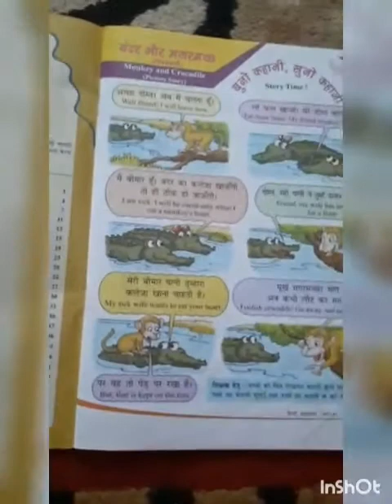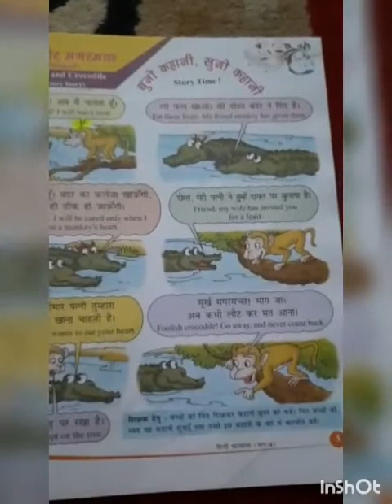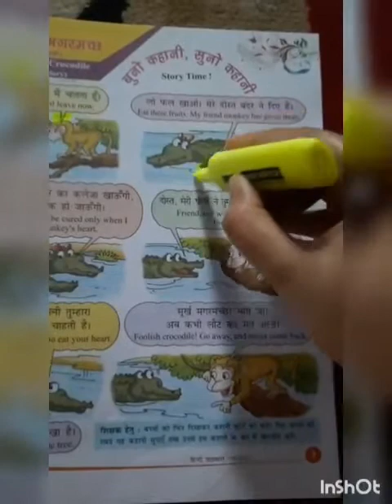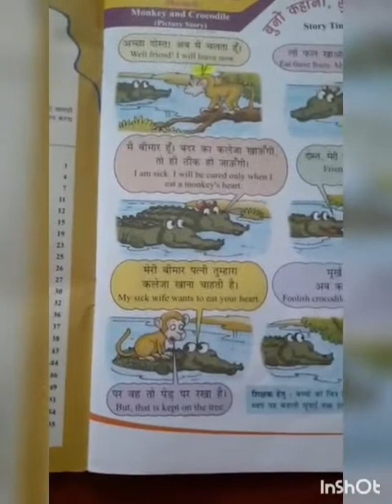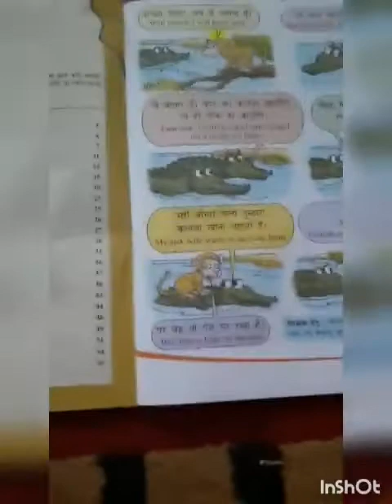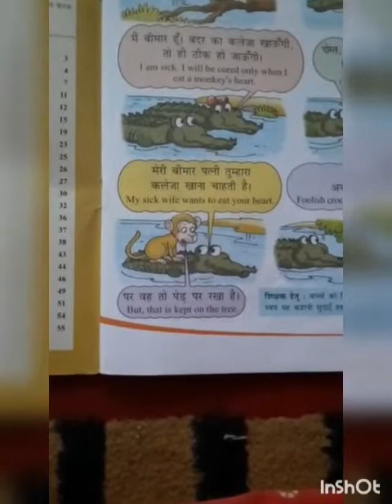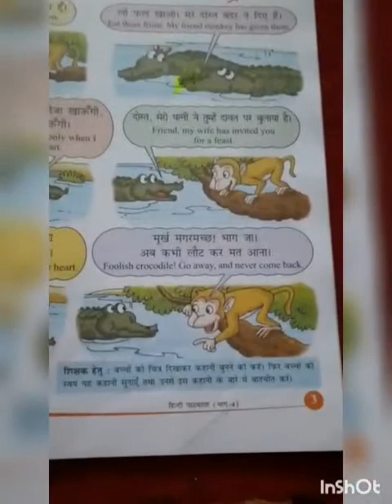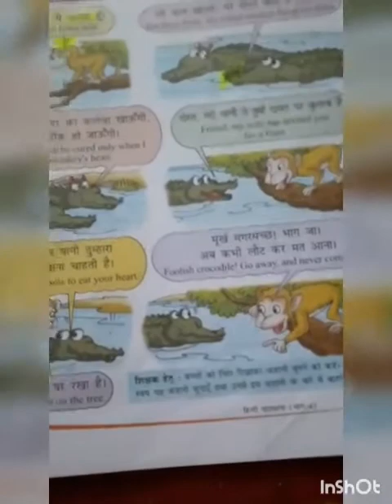4th Hindi 6/8/2020(3)